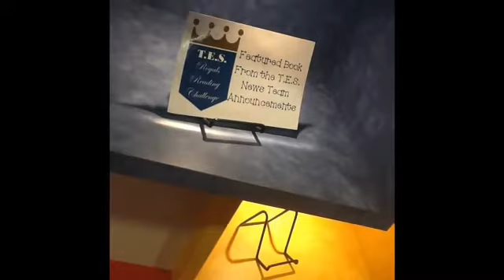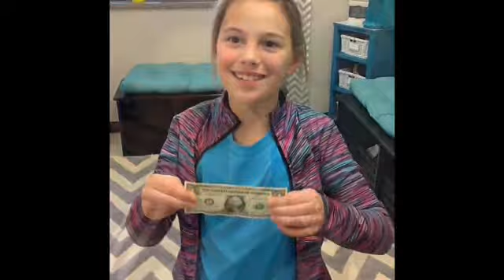Announcements Tues Feb 23